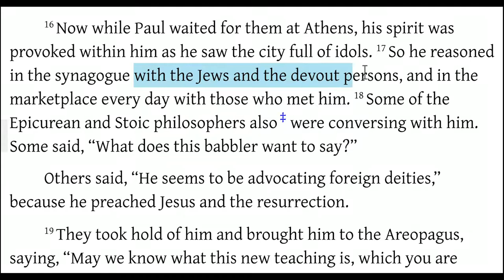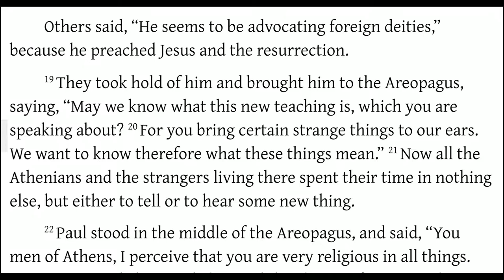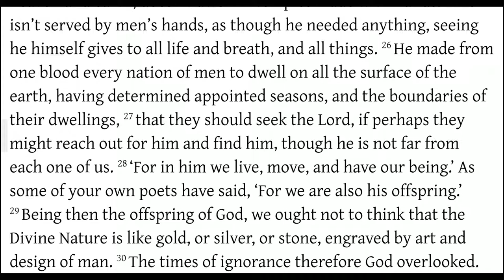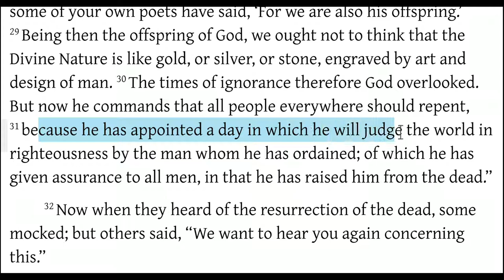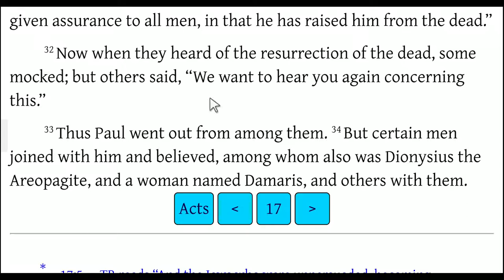Acts 17:16-34 God Commands Everyone Everywhere to Repent - Paul